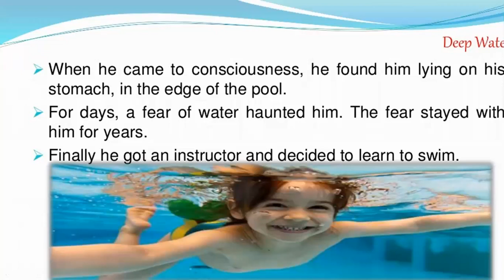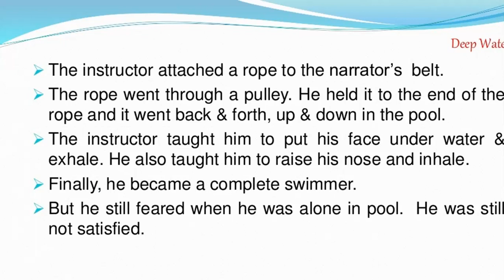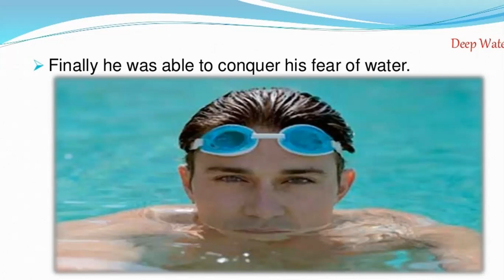Chapter 3 Deep Water